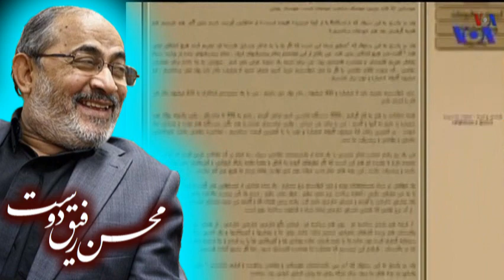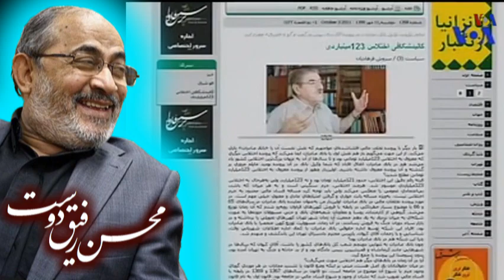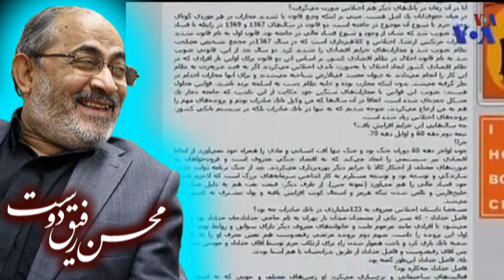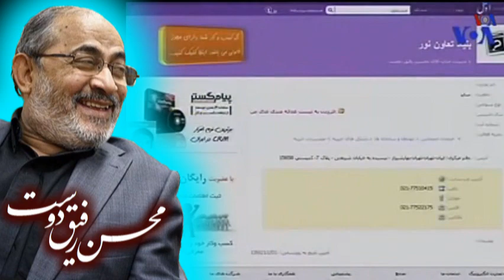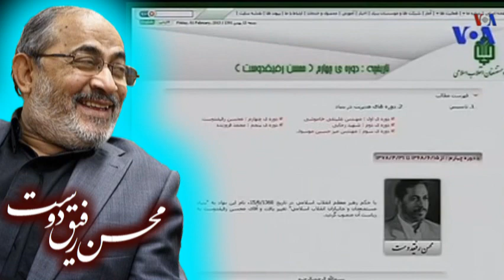VOA IRAN, محسن رفيق دوست « تاجر دختران به دبى » ـ سکس و برده فروشى ؛